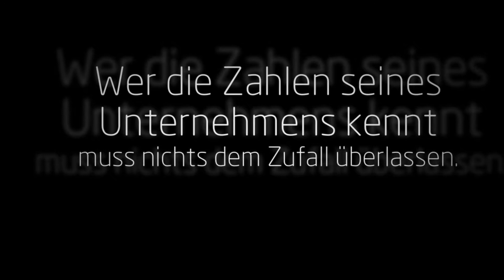Dr. Daiber & Partner Stuttgart mbB Wirtschaftsprüfungs- & Steuerberatungsgesellschaft Stuttgart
50 Mitarbeiter, zwei Standorte, ein Team – das ist die Kanzlei Dr. Daiber & Partner.
Stark in der Region, international vernetzt und Sie als Mensch im Mittelpunkt - darauf können Sie sich verlassen.
Wir verstehen uns als Berater für den Mittelstand in Steuer- und Wirtschaftsfragen.
Was auch immer Sie vorhaben –  Existenzgründung, Kostenanalyse, Investitionen, Sanierung oder Unternehmenserweiterung – mit uns können Sie rechnen.
Denn: Wer die Zahlen seines Unternehmens kennt, muss nichts dem Zufall überlassen.

Dr. Daiber & Partner Stuttgart mbB Wirtschaftsprüfungsgesellschaft Steuerberatungsgesellschaft
Eichwiesenring 11
70567 Stuttgart